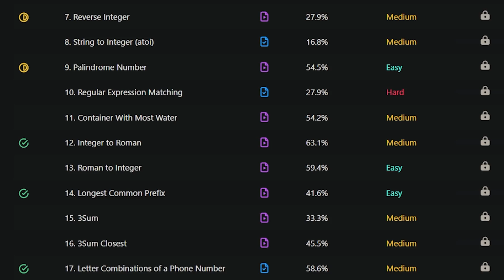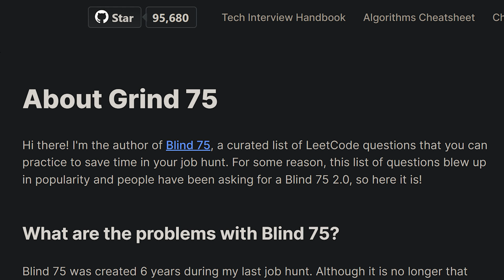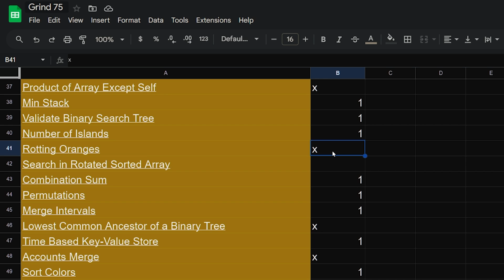I tried Grind 75 to prep for my Google Interview